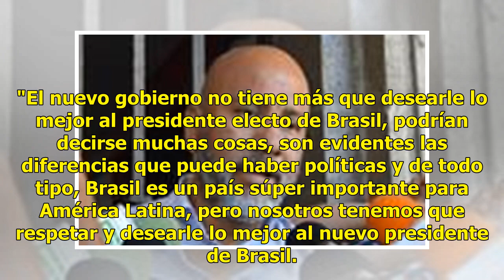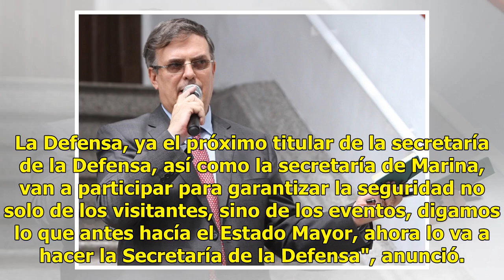Entre AMLO y Bolsonaro hay diferencia, pero le deseamos lo mejor a Brasil: Ebrard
Pese a las diferencias políticas que pueda haber entre el gobierno de Andrés Manuel López Obrador y el presidente electo de Brasil, Jair Bolsonaro, México le deseará lo mejor en su mandato al militar de ultraderecha. "El nuevo gobierno no tiene más que desearle lo mejor al presidente electo de Brasi...